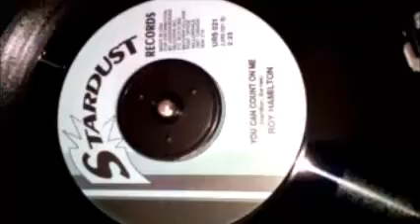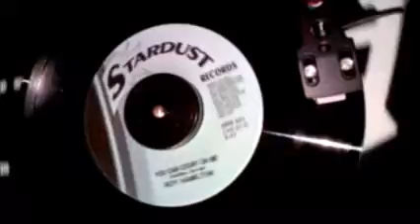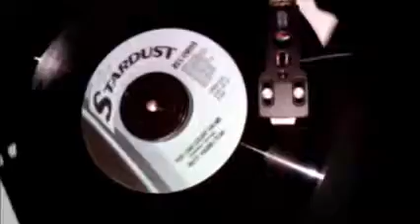ROY HAMILTON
Roy Hamilton - You can count on me - STARDUST urs 021